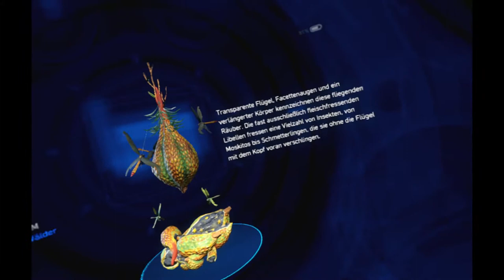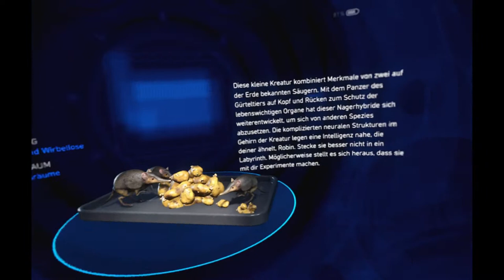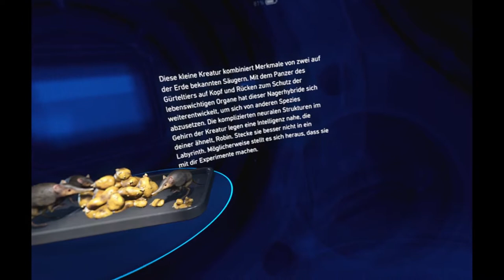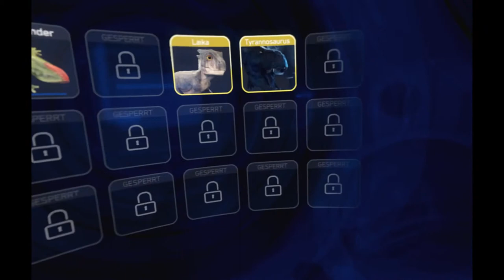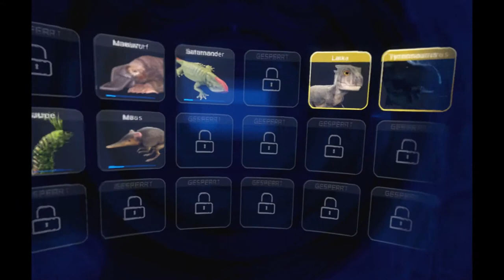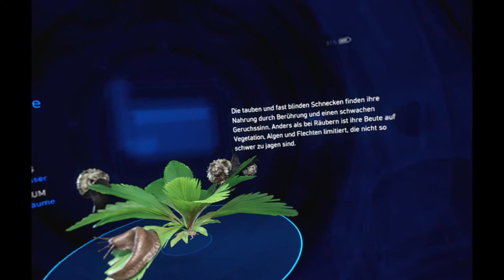ROBINSON THE JOURNEY | PS4 VR | #3 | Scannen Scannen und nochmal SCANNEN | [DEUTSCH/GERMAN]